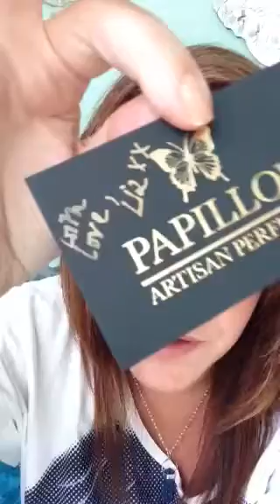New Fragrance Tobacco Rose by Papillon Perfumery